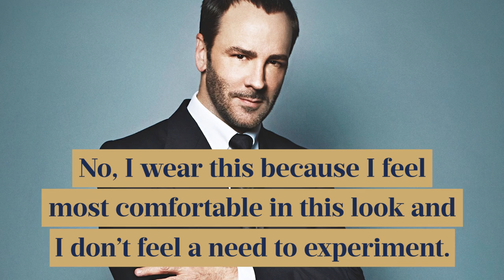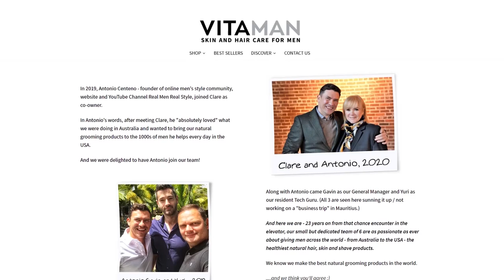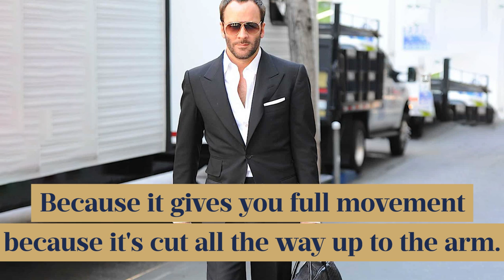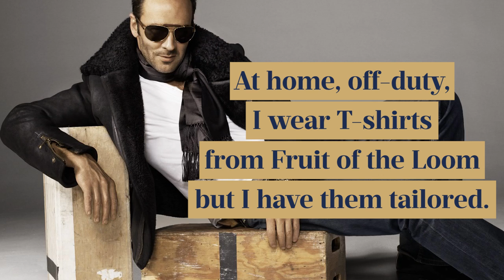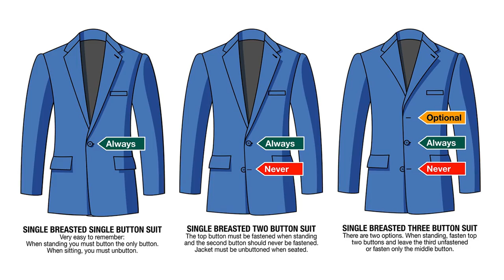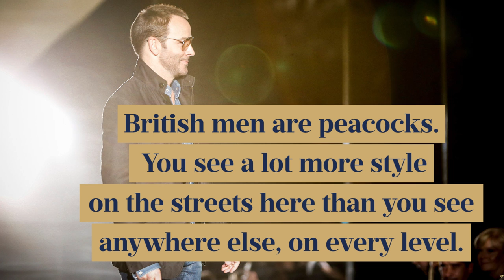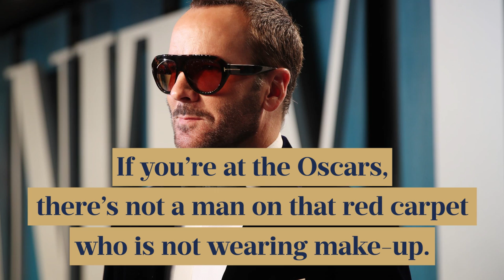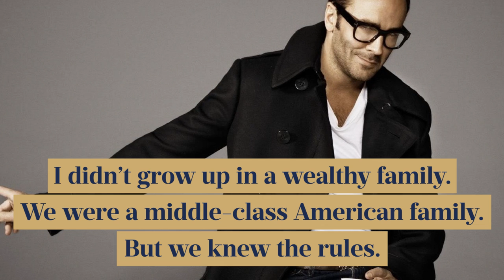Why Is Tom Ford So Stylish? 13 Style Secrets To Steal!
- click here to discover the best natural men's grooming products on the planet!

Timestamps:
0:00 - 13 Style Secrets To Steal From Tom Ford
0:15 - Have a signature look
1:52 - Taking good care of your face
3:36 - Wear a suit every day
4:54 - Fit is king
5:19 - Even a t-shirt can look amazing with the right fit
5:54 - Wear the right glasses for your face
6:22 - Always keep your jacket buttoned
6:43 - Leverage the power of facial hair
7:01 - Dress to your skin tone
8:03 - Need style inspiration? Look at British style icons
9:46 - Know the style rules and when to break it
10:27 - Wear only clothing that you love

📫 Shipping Address

Antonio Centeno
USA

PRODUCTS

RECOMMENDED PRODUCTS